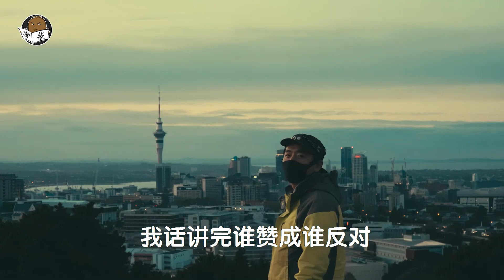现代古代高考状元对比和周杰伦穆旦的比较方法论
如何证明现代高考考生水平要比古代的要高，周杰伦能把穆旦甩十几条街吗